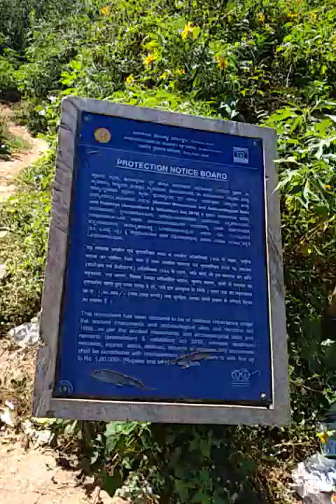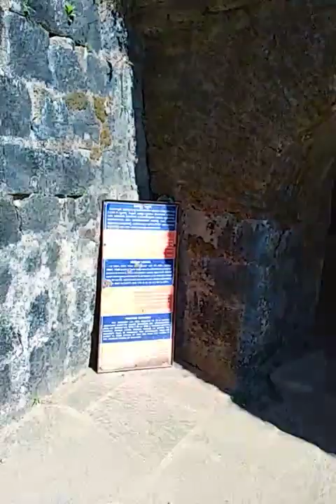Manjarabad Fort @ Sakleshpur Hassan, 2020 Historical Places Ani Beautiful World Heritage Tourist Pla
Manjarabad Fort @ Sakleshpur Hassan, 2020 Historical Places Ani Beautiful World Heritage Tourist Place

Manjarabad Fort Sakleshpur History

￼By Isak on April 21, 2018

Welcome to Manjarabad Fort Sakleshpur. Just a few KMs away from Sakleshpur taluk center in Hassan district. The fort is built on a hilltop on the Bangalore-Mangalore National Highway. Read the below article of Manjarabad fort history.

The fort is at an elevation of 988 m above sea level. The fort, which stands at 3393 feet and 252 stairs, is a “staircase” and “Giridurga” with a star-shaped unique technique. The protection of the fort was one of the most memorable monuments in the entire district, with the exception of the 1956 Archaeological Survey of India, which provided proper protection and recruitment of expert guides. This fort, with a unique dungeon technique, styled only 60 percent of the fortress, maintains a great deal of strength. The Tiger Sultan of Mysore probably records the construction of the fort in AD 1785 and stopped the day and completed in 1792 AD. The fort was originally built on an artificial hill named Manjabad Fort.

Manjarabad Fort Sakaleshpur History- Entrance view of Manjarabad fort

We see that the king’s monarchs have been conducting history throughout the history of securing a valuable fortune for securing the last protection when the enemy invades the capital. It is said that this Manjirabad Fort was a valuable fort of Tipu who made such a defense.

Reasons for the Fort were built in the name of Manjarabad

1) This place was a strategic place to stop the attacks of British, Nizam and Marathas.

2) Hyderali and Tipu Sultan wanted to secure Mangalore Port as a naval base. During his reign, the port was still handover to British rulers. It was in the strategic area between Mangalore and Srirangapatna that the fort was built on the hill.

3) In 1784, Tippu fought the British and became the medium of communication in the port of Mangalore. Tippu, who had often traveled to Mangalore, came from Belthangady and stayed at Bhalam (now Ihuru). He was aware of this place and decided to build a fort here.

4) Tippu was mainly aesthetic. It looks like this is a place where you can see the imposing beauty of the castle, surrounded by a mesmerizing staircase and surrounded by a mirror. This fort was created in an octagonal shape. The fortresses of Jamalabad, Bangalore and Dindigul built by Tipu are not exactly the exact same point in the fort. There may be stubbornness, lush style, and octagonal decoration.

Sakleshpur to Manjarabad Fort Distance

If you are the first time visitor, welcome to sakleshpur and also called as Malenada Siri (A beautiful greenery). Manjarabad fort distance from Bangalore is around 230KMs on the way to Mangalore, located in between the BM road (NH 75).

YOUR QUARIES-
Background music